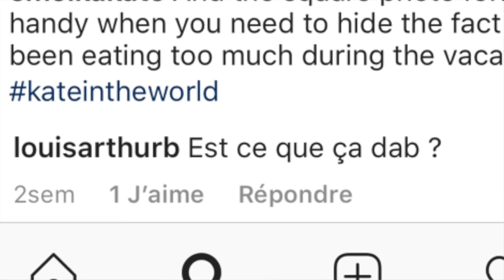Elle me dit des mots d'amour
Une vidéo culturelle aujourd'hui, on apprend le russe ensemble.
En vrai j'ai pas les pieds moites, c'était pour la vanne.
Allez suivre Kate sur Insta, même si je lui en veux toujours pour le kinder country (qui est l'un des meilleurs)

Montage : Thomas Poinsel